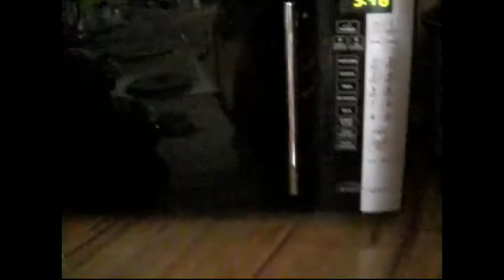How to Go Deep Sea Fishing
Carl shows us how to go deep sea fishing.